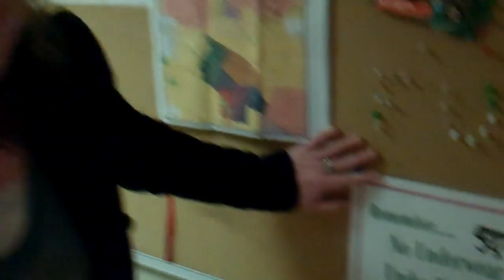Kathleen Madigan backstage at the Carolina Theatre in Durham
Kathleen Madigan makes funnies backstage at the Carolina Theatre in Durham.